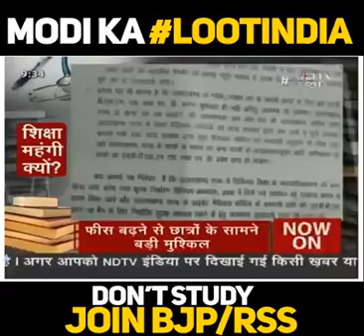Modi bjp sarkar ne education ke name pr India ko Loot Raha hai Dekhia Video aur Aage Shair kre jror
Video from AmarJeet Ravidassia